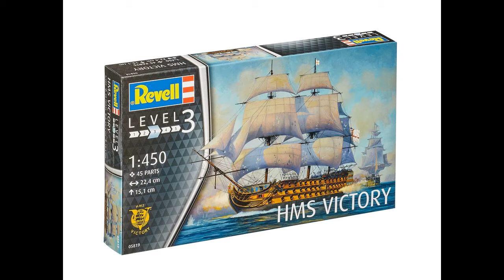H.M.S. Victory [Revell, 1:450]... endlich fertig!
My finnished model of the HMS Victory in scale 1/450 from Revell

- Soundtrack: Menuet Antique by Maurice Ravel [Orchestre
  Symphonique de Montréal, Charles Dutoit]